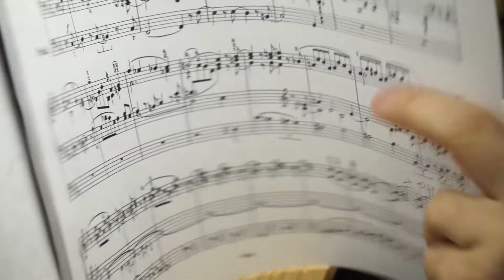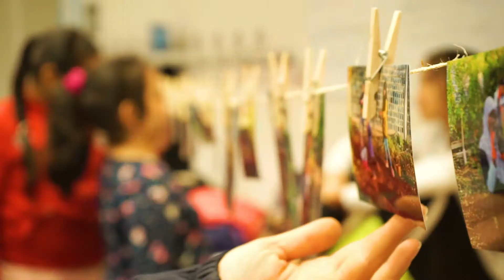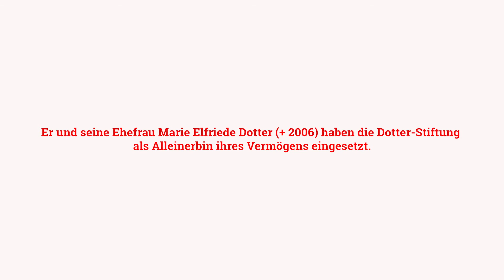Imagefilm der Dotter-Stiftung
Unser Imagefilm bietet einen spannenden Überblick über unsere Betätigungsfelder in Eberstadt, dem südlichsten und größten Stadtteil von Darmstadt. Kunst und Kultur, Heimatkunde und Heimatpflege, Senioren und Soziales lagen unserem Stifterpaar Hans Erich (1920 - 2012) und Marie Elffriede (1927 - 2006) Dotter am Herzen - und ganz besonders Bildung und Erziehung. Im Fokus der Stiftungsarbeit stehen somit vor allem Kinder und Jugendliche, die Zukunft unserer Gesellschaft und der wertvollste Rohstoff, den ein Land haben kann.
Der Imagefilm entstand zum 5. Geburtstag der Stiftung am 1. Dezember 2019 und wurde 2021 überarbeitet. Herzlichen Dank an Falk M. Seidler und Lara Olbeter von FalkFilm für die stimmungsvollen Bilder, und Dank an unser Stifterpaar, das unsere Arbeit durch seine großzügige Stiftung überhaupt erst ermöglicht.

Verlag: LaVallee Music - IPI 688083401